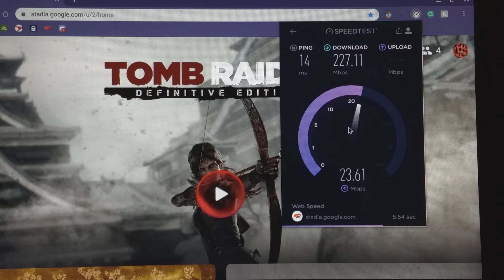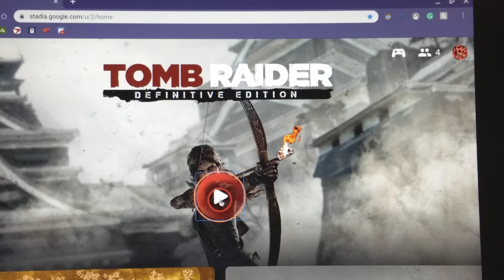Chromebook Tomb Raider 220mbps